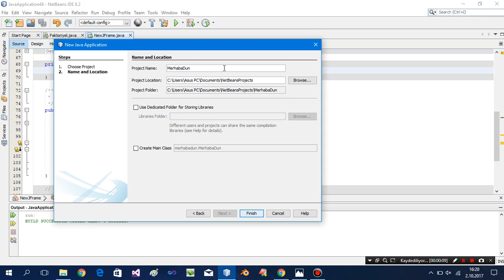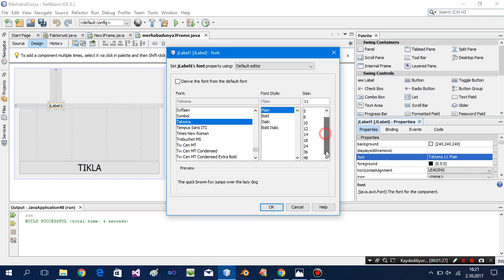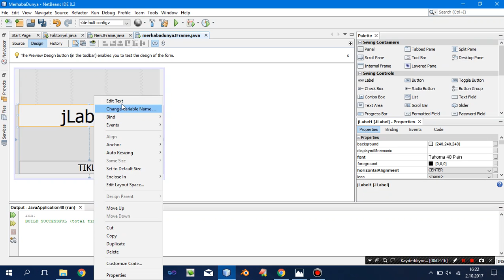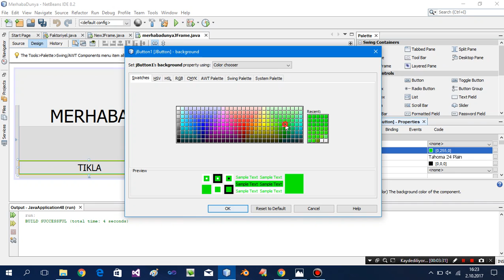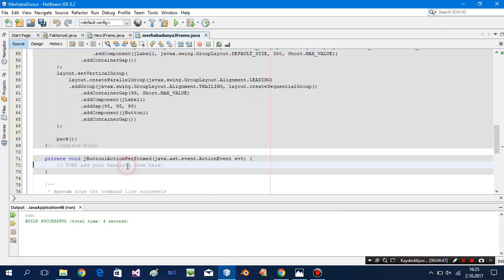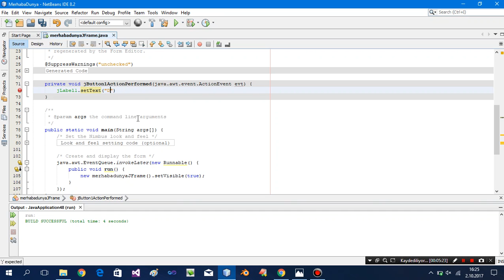Java Ders 17 - Merhaba Dünya (FORM)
merhaba arkadaşlar bugun sizlere java form da ekrana merhaba dünya yazdırmayı anlattım.